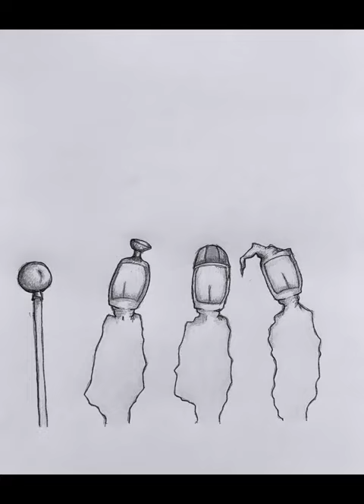Coronauten280224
"Alle Kunst will Musik werden" (Armin Mueller-Stahl)
Bolko Lange @blange_kunst zeichnet seit Anfang der Coronaphase 2020 täglich seine einzigartigen Coronauten. Ich lasse mich von ihnen zu kleinen Soundtracks (ca 60s) inspirieren.

Die musikalischen Rechte liegen bei Stefan Südseele Lohse.
Die Bildrechte bei Bolko Lange.